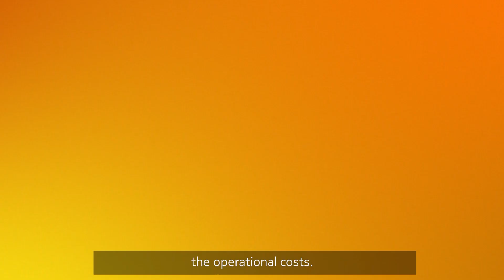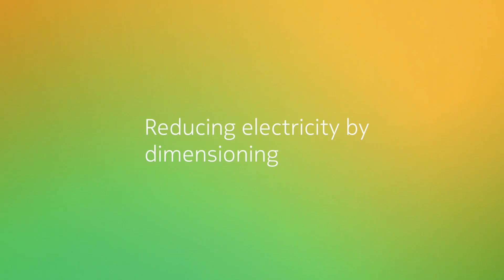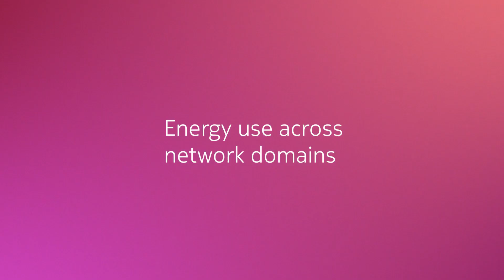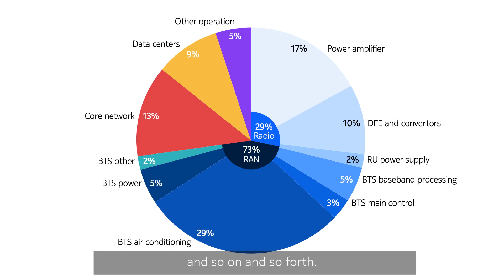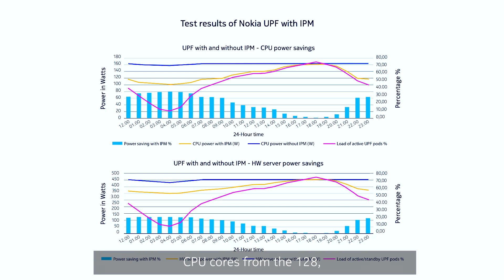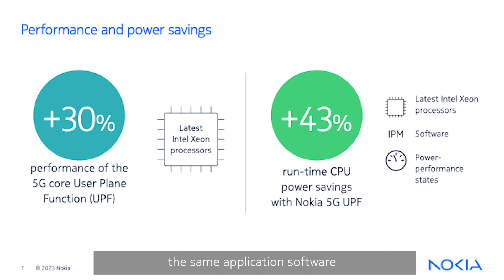Dial down your core network costs by increasing your energy efficiency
Sustainability and energy efficiency are both top of mind globally not only for individuals, but also organizations and CSPs specifically as well. Leading experts from Nokia Research and Development Center and Bell Labs are discussing rising energy costs and the need to address sustainability and energy efficiency. Furthermore, they talk about the current and future options on how to consume energy more effectively given that network traffic is predicted to grow in the following years.